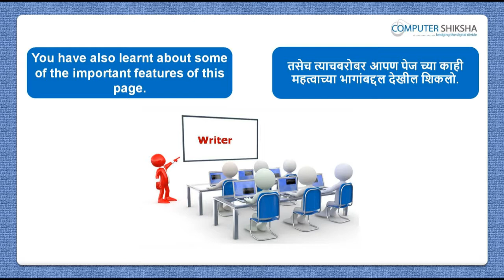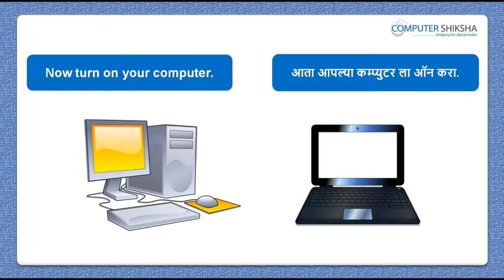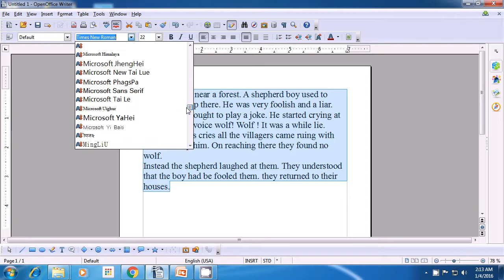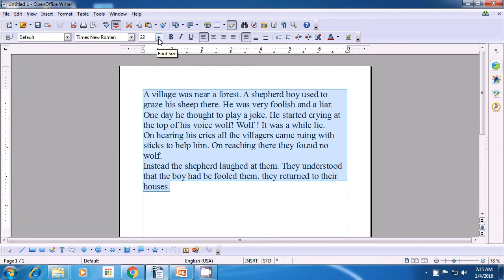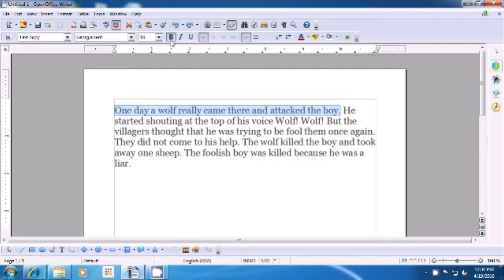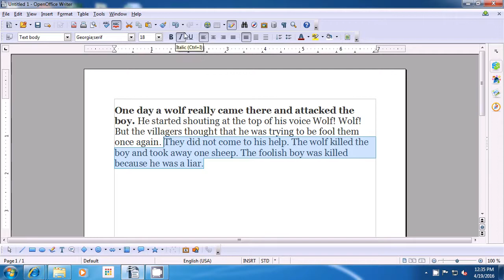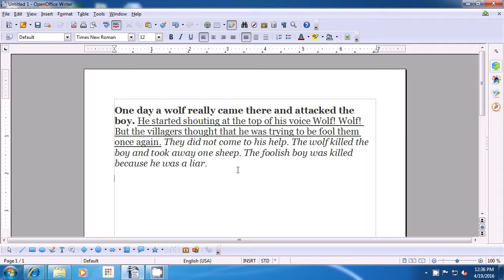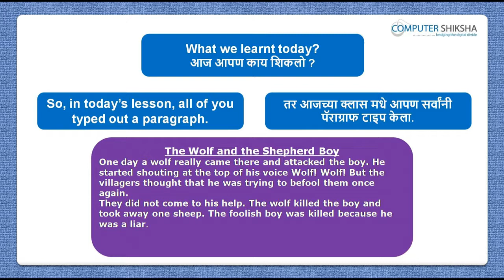Class 4 Open Office Writer 1 - Learn computers - Computer Education Online & Free (In Marathi)